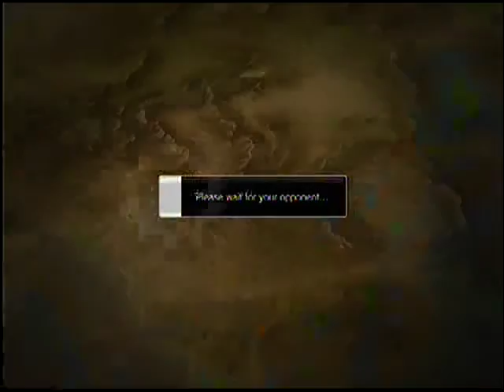ssfIV rank match ryu vs ken el fuerte on ps3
enjoy and see you on psn:kimer_thai